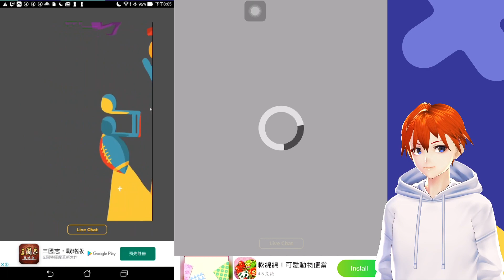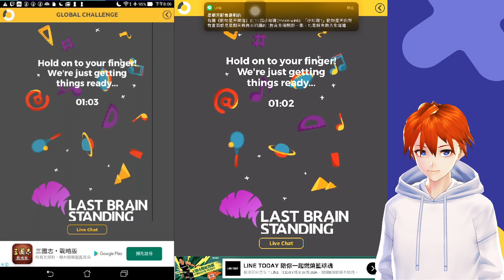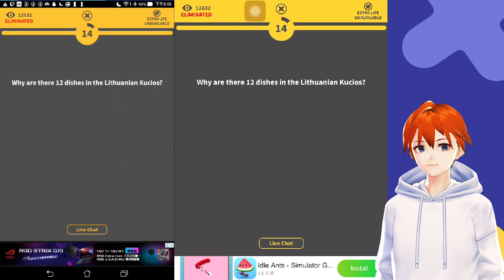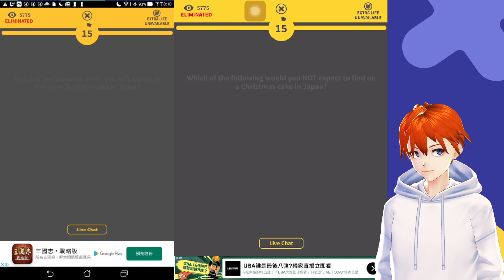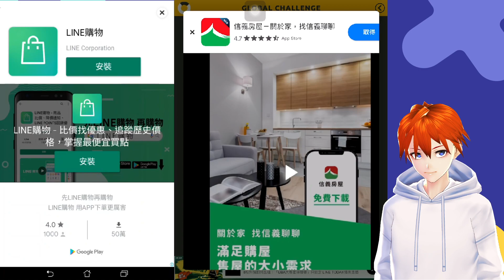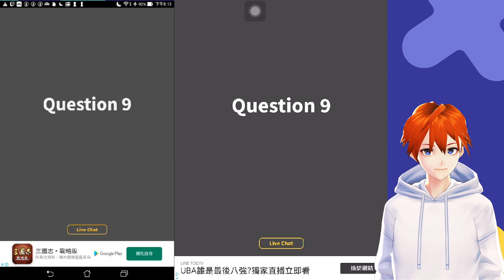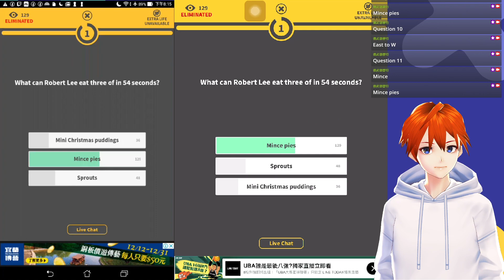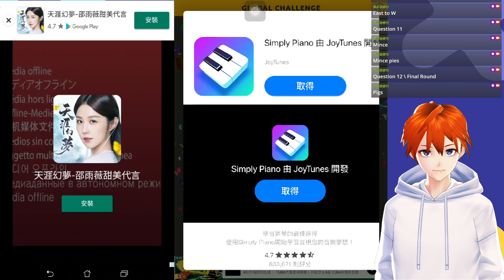來看我 Omlet Arcade 的 Last Brain Standing: The Christmas Foods' Special 直播